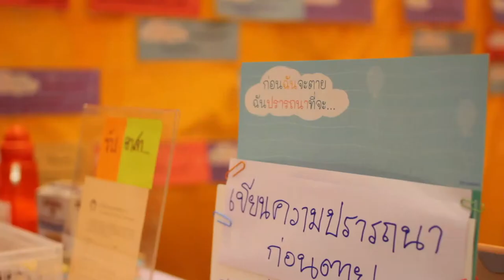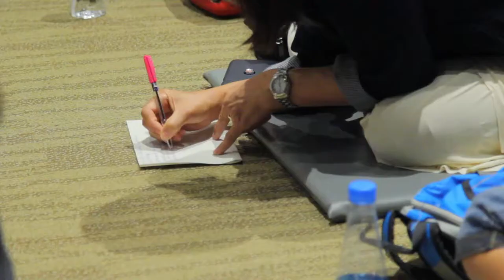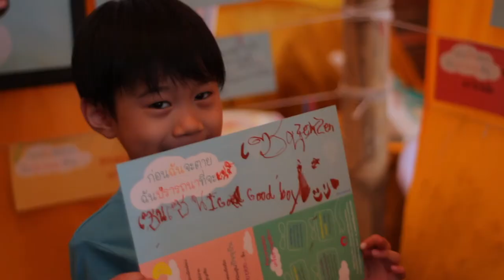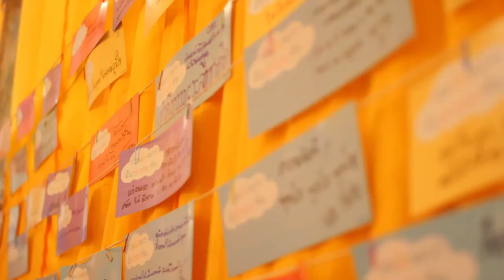ภาพบรรยากาศกิจกรรมพินัยกรรมชีวิต ในงานวัดลอยฟ้า 2014